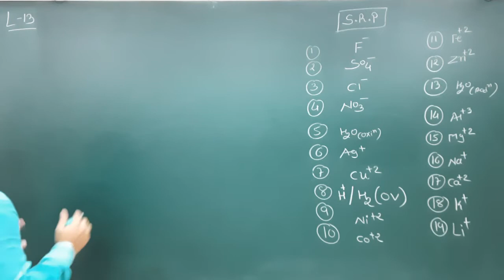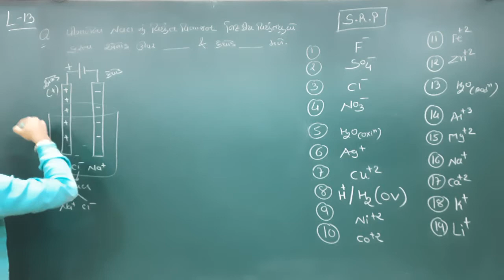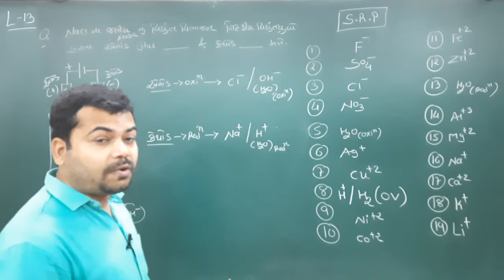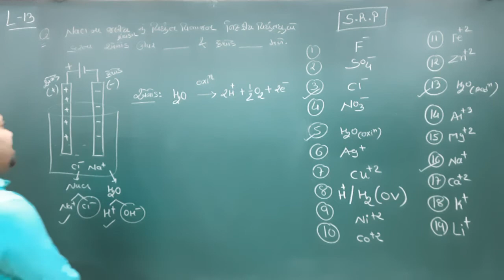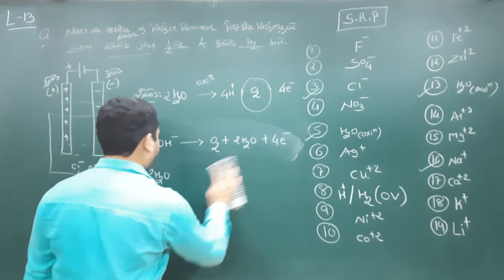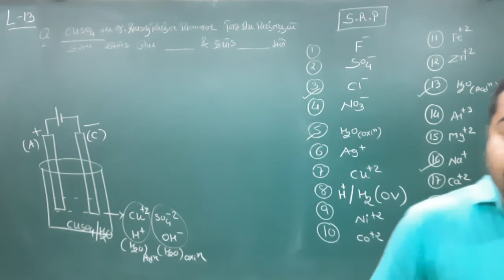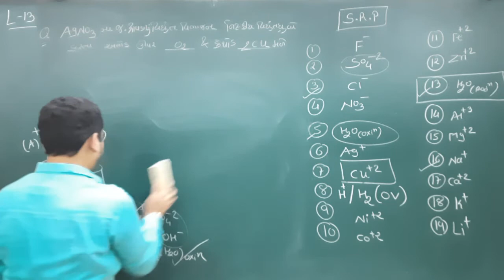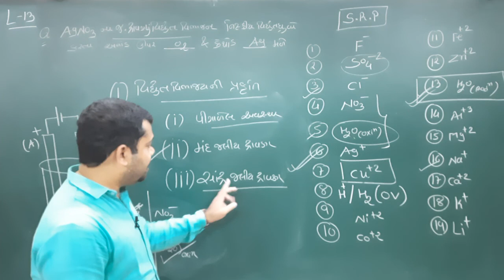12 SCIENCE (Chapter-3) (L-13) Electro Chemistry by ASHISH GHARIYA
Electrolysis